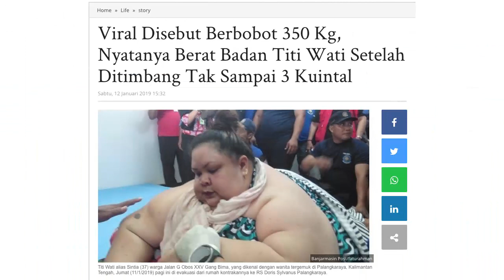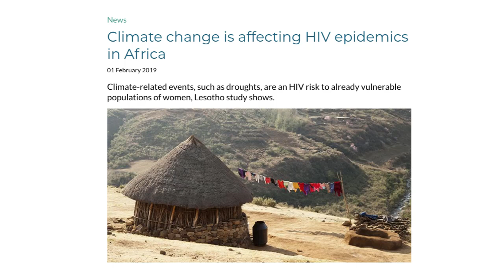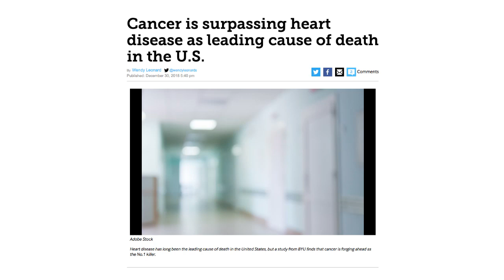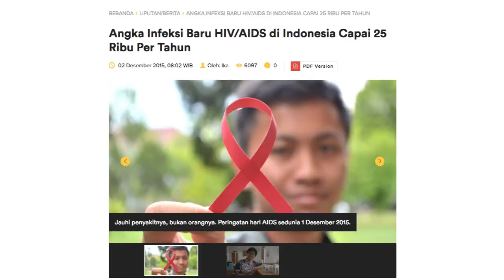Defisit BPJS Kesehatan dan Penyakit Orang Indonesia (HIV, TB, dll) (ft. dr. Andi Khomeini)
Menjelang debat ketiga, di mana isu kesehatan akan menjadi salah satu topik yang diperdebatkan, penting untuk menyoroti isu BPJS Kesehatan yang diisukan akan bangkrut karena defisit terlalu besar. Di sini, Geolive mencoba mengeksplorasi perspektif dokter terhadap permasalahan ini, terutama dampak langsungnya terhadap dokter dan tenaga kesehatan lainnya. Selain itu, dokter Andi dari Junior Doctors Network Indonesia (JDNI) juga memaparkan pandangannya secara umum terhadap kebijakan jaminan kesehatan.